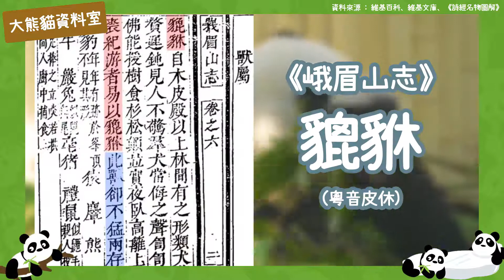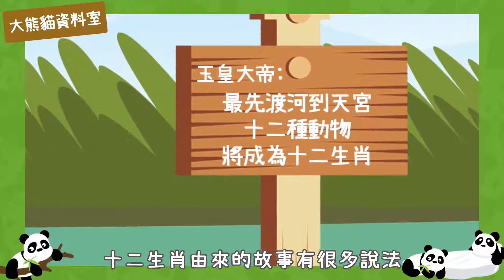開心家族賀新歲